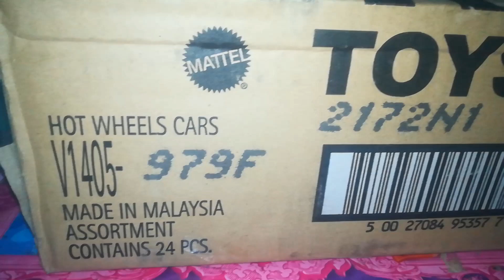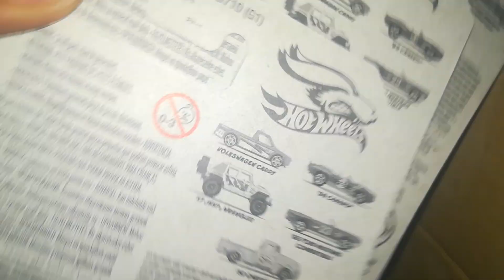Hot wheels summer series 2023